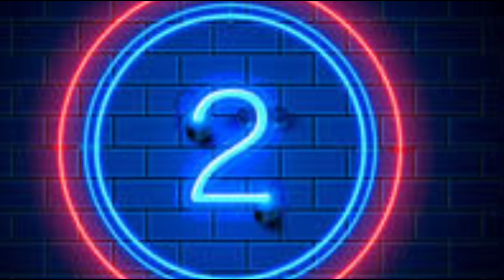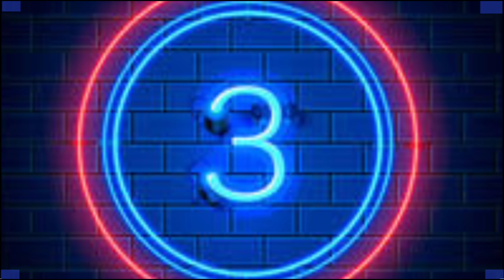मीका दी वोटी सीरियल में नजर आ चुकी अभिनेत्री आकांक्षा पुरी के 10 अननोन फैक्ट्स!tv actor anksha puri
10_unknown_facts_of_actress_Akanksha _Puri_who_became_the_winner_of_title _Mika_Di_Boti.

Friends, the show "Mika Di Boti" has been in discussions for a long time, where many beautiful beauties in this show were trying hard to get Mika, then now the news is coming, that actress "Akanksha Puri" "This thing has been successful, and soon after winning the show, she is going to be the humsafar of "Mika Singh"Because of which there are discussions about them everywhere.But friends, do you know, "Akanksha Puri" is a well-known name today, about which people know everything, there are still some such facts and stories related to it, which people are still completely unaware of, and If you also learn about those interesting facts, then your senses will fly away, that's whyIn today's video, we are going to tell you about some unknown facts related to you, so let's start the video and know.
Actress Akanksha Puri, who is coming into the limelight from the number 1 show "Mika Di Boti", was born on 26 July 1988 in Bhopal, due to which her education has been completed.

Number 2 actress Akanksha Puri, where herself is quite successful today, she also comes from a very good family background, in which her father "RK Puri" is the assistant commissioner, while her mother "Chitra Puri" is one of the professions. Has been an astrologer.

Let me tell you number 3, Akanksha Puri comes from a very rich family, but her childhood has been spent in the village, due to which she has done her primary schooling from the schools of the same village of Bhopal.

Number 4 Hardly you know, but today Akanksha Puri, who became a part of the entertainment world, was very interested in sports along with her studies in childhood, she used to participate in every sports competition since childhood, due to which she is today He is also a very good tennis and basketball player.

No. 5 If you tell, Akanksha Puri has been very good in sports since childhood, but due to her beauty and personality, she started working as an International Cabin Crew in Kingfisher Airlines only after completing her college studies. was.

No. 6 You will be surprised to know that Akanksha has also worked in advertisements of many famous brands while working as a cabin crew, after seeing a TV commercial, she even got a film offer from a Tamil production house.

Number 7 Very few people know that Akanksha Puri has been a part of TV industry's popular reality show Bigg Boss, which has appeared in the show not one but two different seasons.

Number 8 tell that Akanksha Puri started her career with the 2015 film "Calendar Girls", in which she played the role of Nandita Menon, you might know but this character was not offered to her earlier but to Meghna Raj. But due to some reason Meghna Raj got out of the film, because of which it wasHe got the character.Number 9 Akanksha Puri, who is currently married to Mika Singh, is also in a lot of discussions in the industry regarding her breakup and love affair, yes tell that her name has been added from "Siddharth Shukla" to "Paras Chhabra". He had dated Paras Chhabra for a long time, but becauseParas was cheating on them, that is why their relationship reached their breakup.Apart from doing shows in number 10 TV industry and many films in the film world, let me tell you that Akanksha Puri has also appeared in singer Jubin Nautiyal's song "Main Jis Din Bhula Dunga" some time back.

So friends, which of these unknown facts related to "Akanksha Puri" surprised you the most, you must tell us your opinion by commenting in the comment box, as well as to see more such news related to the TV industry, you can subscribe to our channel.